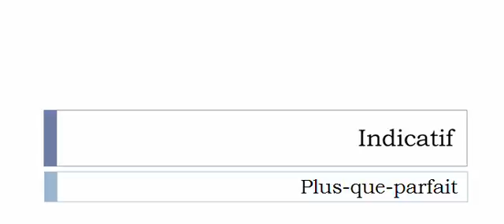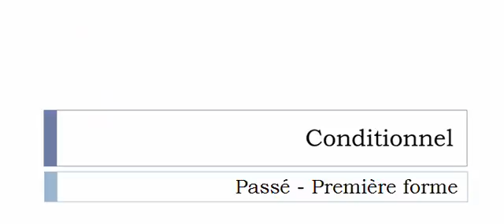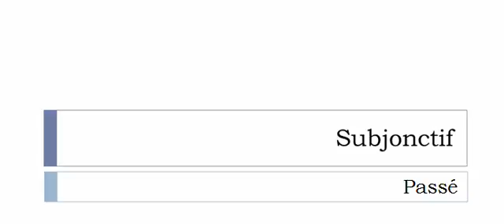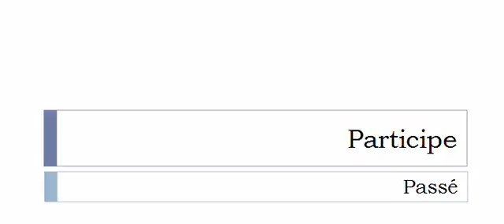フランス語を学ぶ = 共役 = Téléviser